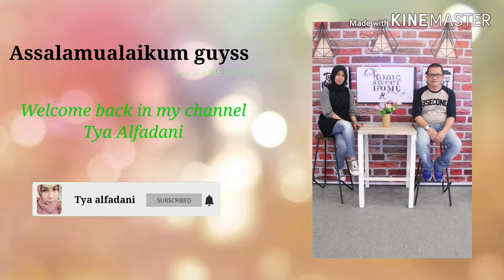Steam ikan Gurame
Bahan
600 gr Ikan gurame
1 ruas jahe iris memanjang
3 cabe keriting potong serong
1 batang daun bawang
1 Sdm kecap ikan/2 sdm kecap asin
1 Sdt minyak wijen bisa di skip
1 sdm saos tiram
3 siung bawabg putih
merica
royco rasa ayam
hansui/daun ketumbar bisa diskip